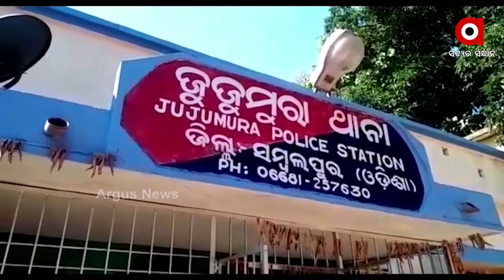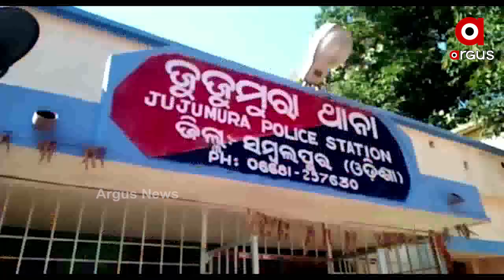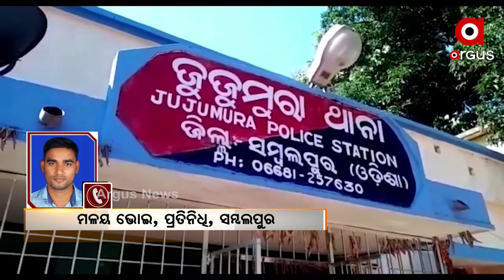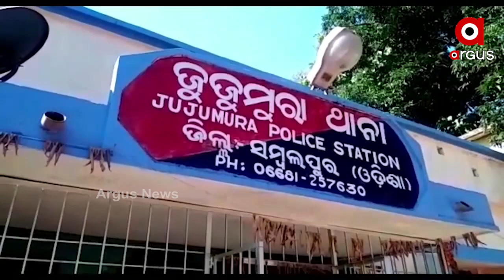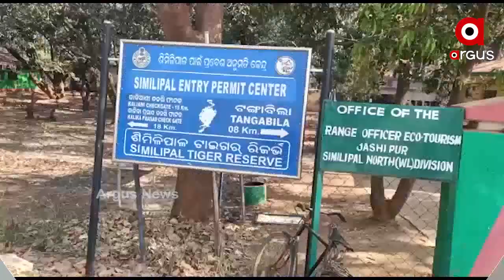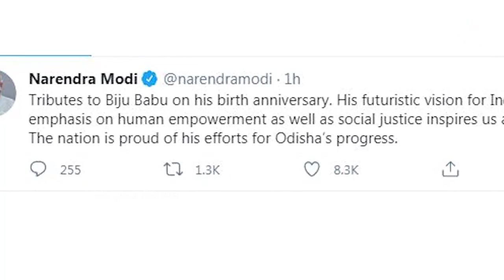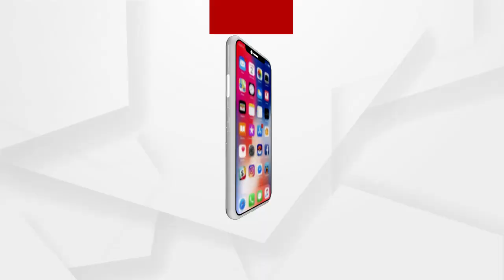Argus Update News 12pm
ନକଲି ଖାଦ୍ୟ ପଦାର୍ଥ ପରେ, ନକଲି କୋର୍ଟ ଆଦେଶ...
ଶିମିଳିପାଳରେ ନିଆଁ ଲିଭାଇବାକୁ ପହଞ୍ଚିଲା 5ଟି ଅଗ୍ନିଶମ ଟିମ୍...
ବହୁଚର୍ଚ୍ଚିତ ଅଞ୍ଜନା ମିଶ୍ର ଗଣଦୁଷ୍କର୍ମ ମାମଲା...
ପାଣି ପାଇଁ ରାସ୍ତାରୋକ.
ସମ୍ବଲପୁର ମାଁ ସମଲେଶ୍ବରୀ ମନ୍ଦିରର ମୂଖ୍ୟ ରାସ୍ତା ଅବରୋଧ...